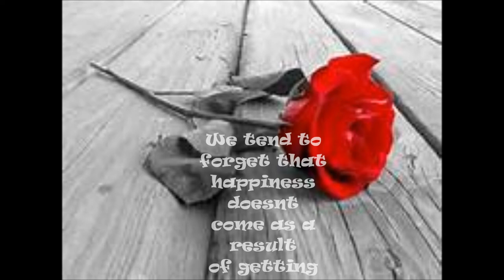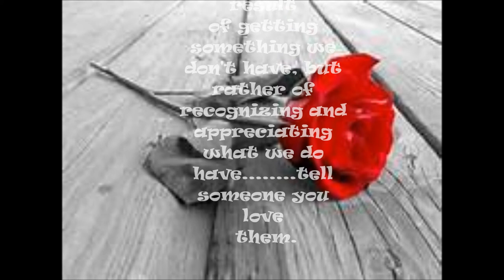Valentine Hearts/Tipped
In this vid, i show you my first valentine nail art inspiration.
pure ice-lilac mist
jordana-tangy
apple barrel acrylic paint-pavement
5 sec brush on glue
martha stewrat craft micro beads